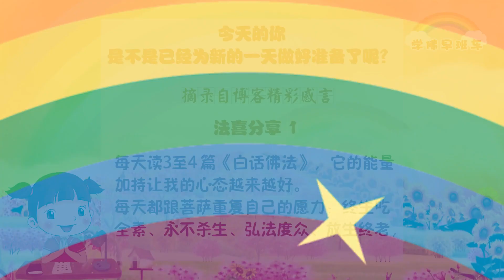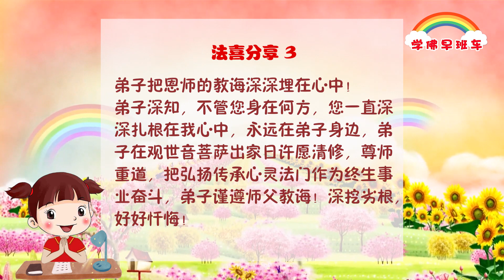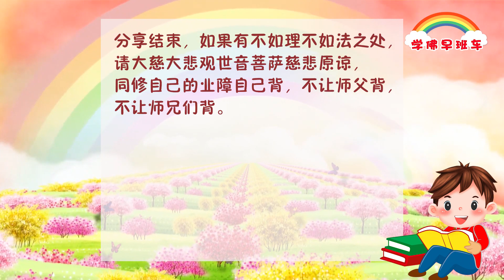学佛早班车视频 第246期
只有知道定与慧是“一体不二”。因为心定来自于智慧，因为有智慧的人一定能定得下来，所以才会有禅定。“禅定”和“智慧”是缺一不可的。

所以看到任何一个学佛人有一点傲慢，他一定是与无知为伴。因为无知和傲慢也是一体的。就像人间讲的，疏忽和粗心是一体的一样。

1.
每天读3至4篇《白话佛法》，它的能量加持让我的心态越来越好。
每天都跟菩萨重复自己的愿力：终生吃全素、永不杀生、弘法度众、放生终老，这一世一定跟着师父和观世音菩萨好好修行。

2.
弟子深知，不管师父在何方，弟子只有好好修，有一颗像师父的心——为别人慈悲付出、无我利他的心，才能真正和师父相应。

3.
弟子把恩师的教诲深深埋在心中！
弟子深知，不管您身在何方，您一直深深扎根在我心中，永远在弟子身边，弟子在观世音菩萨出家日许愿清修，尊师重道，把弘扬传承心灵法门作为终生事业奋斗，弟子谨遵师父教诲！深挖劣根，好好忏悔！

4.
我一直在求菩萨妈妈帮我安排一份不耽误修心念经的工作，菩萨妈妈慈悲真的帮我安排了一份工作，工作很轻松，每天有大量的时间可以念经，可以看师父的开示，而且工作很顺利，真是非常感恩菩萨妈妈！感恩师父！
我也发愿学习菩萨妈妈大慈大悲的慈悲心愿，用感恩心慈悲心来对待身边的人，对身边人的要求力所能及地有求必应，我要做菩萨妈妈、做师父的好孩子，好好精进，度有缘人学佛念经吃素。希望更多有缘人能开启智慧，早日信佛念经，消除业障，脱离苦海。
感恩南无大慈大悲救苦救难广大灵感观世音菩萨！感恩师父！

《禅院里的花》
2016年01月17日悉尼《玄艺综述》大型解答会

大热天，禅院里的花被晒蔫了。小和尚说：“天呐，快浇点水吧!”赶紧跑去提了桶水来。老和尚说：“不着急，现在太阳大，一冷一热，非死不可，等晚一点再浇。”到了晚上，小和尚提醒老和尚：“师父，该浇花了!”这时候，院子里的花已经成了“梅干菜”的样子，老和尚才想起来浇水。小和尚一边浇水，嘴巴里一边嘟哝着说，“师父，你看，不早浇，都已经……一定死，浇不活了。”水浇下去没多久，已经垂下去的花，居然全立了起来，而且生机盎然。小和尚喊，“师父，它们可真厉害，憋在那儿，撑着不死。”老和尚一听：“胡说！不是撑着不死，是它们要好好活着。”小和尚问：“师父，那有什么不同呢？”“当然不同。”老和尚拍拍小和尚的头，“我问你，我今年已经八十多了，我是撑着不死，还是好好活着？”上晚课的时候，老和尚把小和尚叫到跟前说：“怎么样？想通了吗？”“没有。”老和尚敲了小和尚一下：“笨呐！一天到晚怕死的人，是撑着不死；每天都向前看的人，他们是好好的活着。”

每个人都拥有一次生命，没有谁的生命比别人的更尊贵，也没有谁的生命比别人的更卑贱，问题在于并不是每个人都懂得生命真正的意义，懂得珍惜自己的生命。珍惜生命的人，懂得好好活着，生活对他们来说是恩赐，是不容易的一个机会；畏惧生命的人，颓废的人，他们是撑着不死，生命对于他们来是成了生活当中的一种负担。佛教讲做人要有平等心，生命对每一个人都是平等的，不爱护、浪费、糟蹋生命，很快就会失去它。同样，婚姻也是这样，不珍惜它，不爱护它，天天吵架、闹离婚，很快就会失去婚姻。懂得珍惜的人才会懂得拥有，珍惜什么就拥有什么，珍惜这副牙齿，天天刷牙，牙齿就不容易掉、不容易蛀；天天珍惜家庭，家庭就比较圆满；天天珍惜周围的朋友给你带来的欢乐和帮助，就会拥有佛缘和增上缘；珍惜佛法就拥有佛法。每个人活在世界上要懂得珍惜生命、珍惜人生。

我们要帮助众生破迷开悟，就是要从智慧和禅定下功夫，这样你才能度化更多众生。

11 CHANG CHARN ROAD #05-01, SHRIRO HOUSE, SINGAPORE 159640.